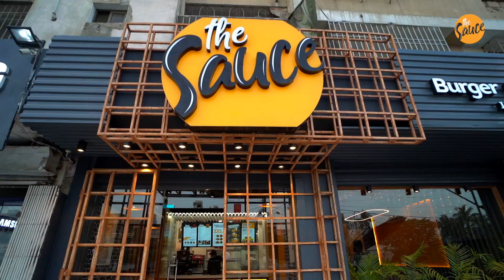The Sauce Burger cafe